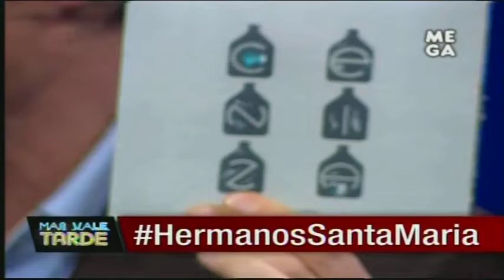Rodrigo Santa María presenta su nuevo disco